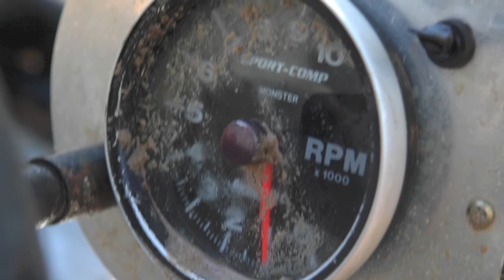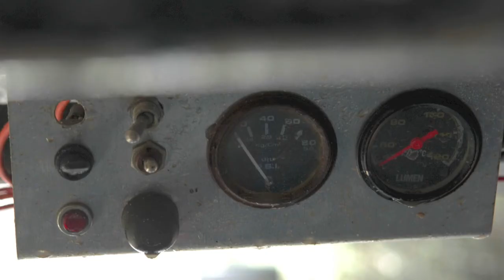buggy at cattai 2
good old days with big air